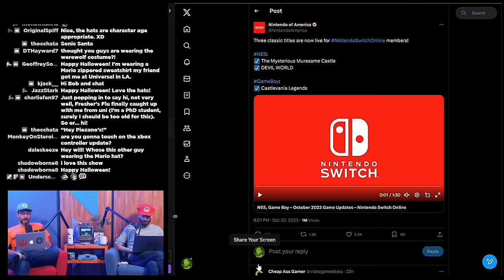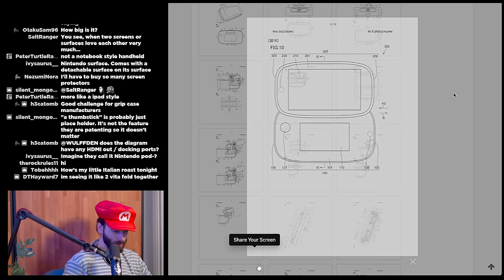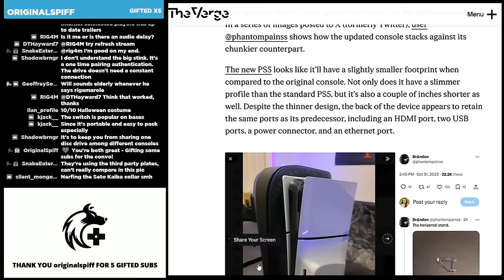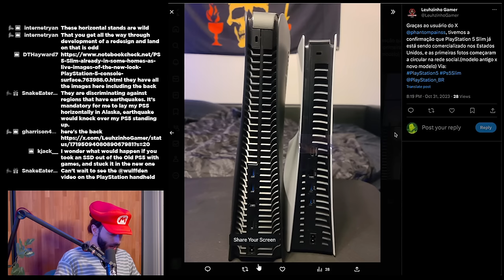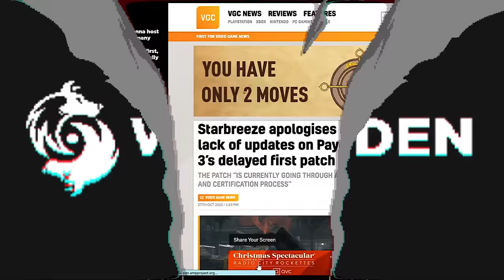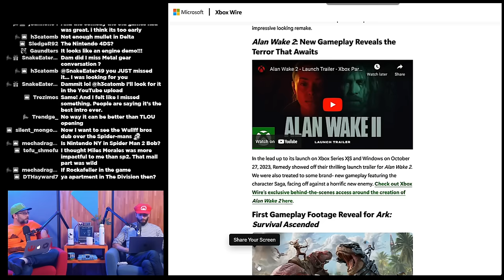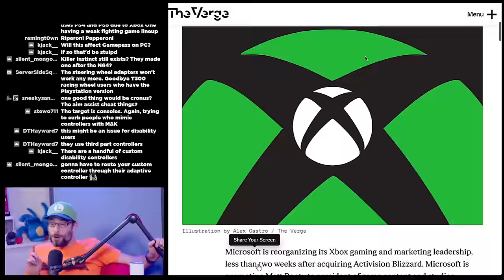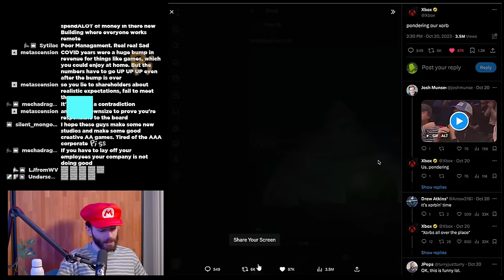The Nintendo 4DS - WULFF DEN Podcast Ep 150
• 0:00 Intro
• 5:31 New Nintendo Switch Online games for November
• 8:33 Nintendo files a 3DS-like patent
• 27:50 PS5 Slim requires internet to pair disc drive
• 42:30 First IRL comparison of old & new PS5
• 51:22 Apple Event (iPhone 15 and M3 Macbooks)
• 1:01:52 Nintendo announces new Smash Tournament rules
• 1:14:50 Payday 3 devs on delayed updates
• 1:18:06 Xbox partner preview
• 1:24:25 brief Spider-Man 2 talk
• 1:28:00 more Xbox Partner Preview
• 1:39:04 Xbox restricts use of unauthorized accessories
• 1:46:27 Microsoft Reorganizes Xbox
• 1:48:57 Pattinson's Batman added to Arkham Knight
• 1:52:17 Twitch app leaving Nintendo Switch
• 1:54:45 Bungie layoffs
• 2:01:22 TWEET OF THE WEEK
• 2:02:00 Q&A

Wulff Den
696 Old Bethpage Rd # 508